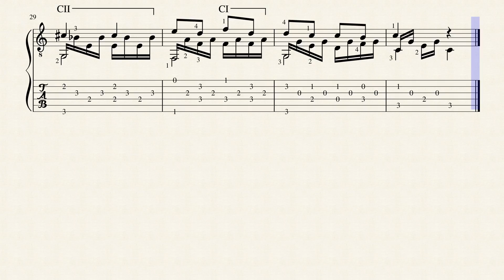Etude n°13 op.35 - Fernando Sor (1778 - 1839) Tablature